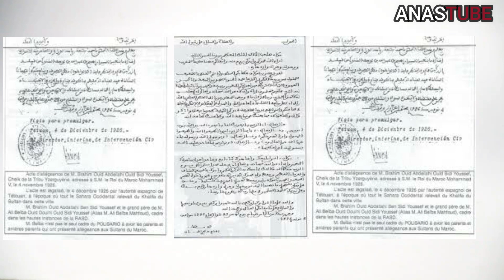تفاصيل حرب الصحراء المغربية كيف واجه الجيش المغربي تحالف عدة دول أرادت تقسيم المغرب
تفاصيل حرب الصحراء المغربية (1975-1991) طعنة الظهر التي لن ينساها المغاربة أبدا

القناة الاحتياطية
@Anas Tube EXTRA